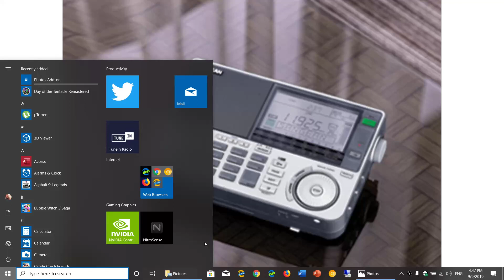TOP TEN Unusual things to do with your AM or Shortwave portable receiver Detecting Thunderstorms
Portable receivers make great Thunderstorm detectors in the summer months